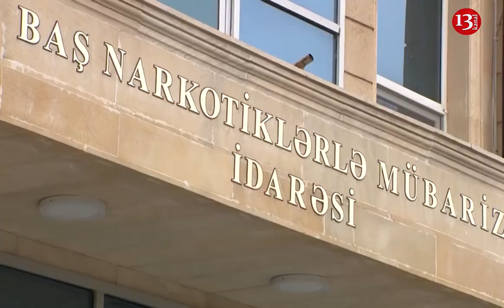SON DƏQİQƏ; "PATI" əməliyyatı bu dəfə ZAQATALADA; Saxlanılan var